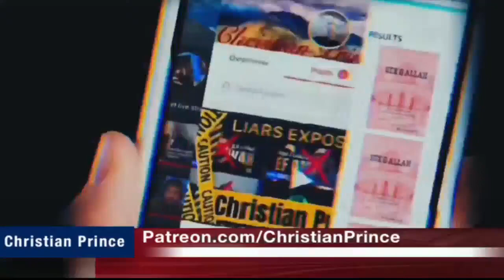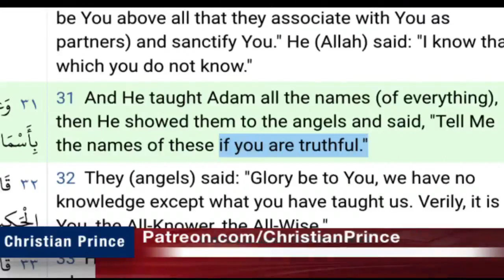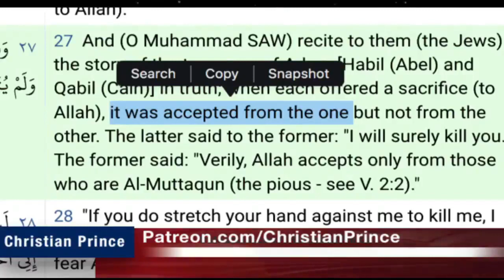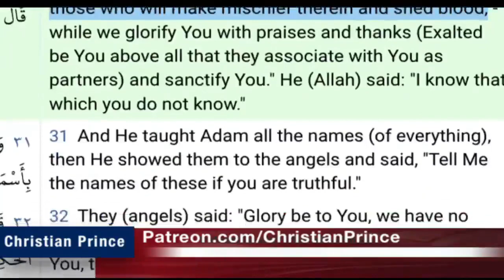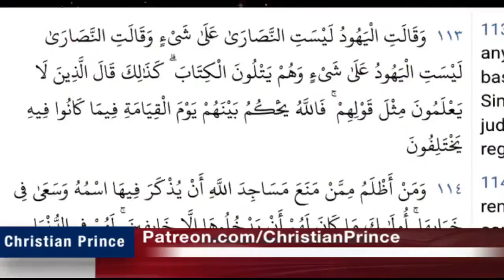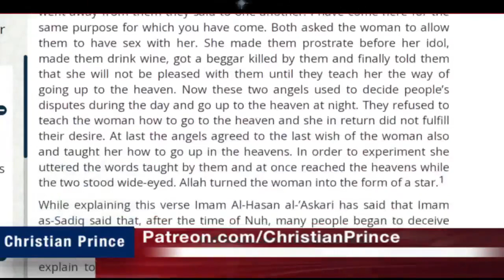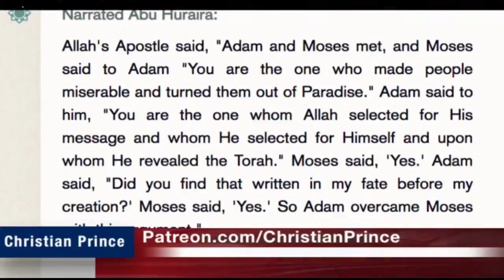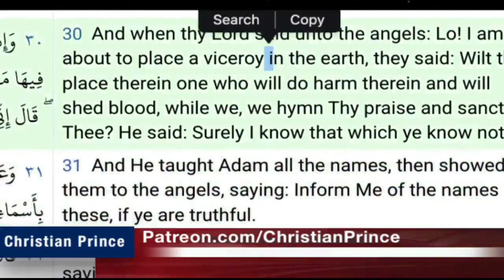Christian Prince Re-Runs: Live Debate Allah Got the Wrong Angels, Part One